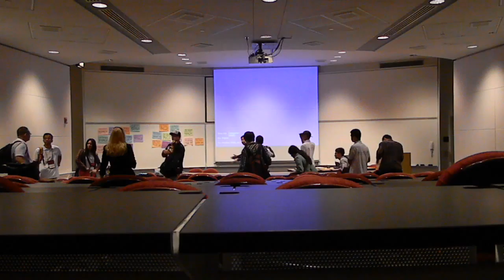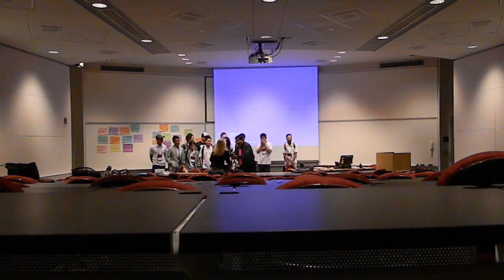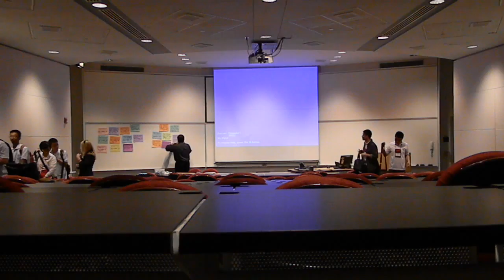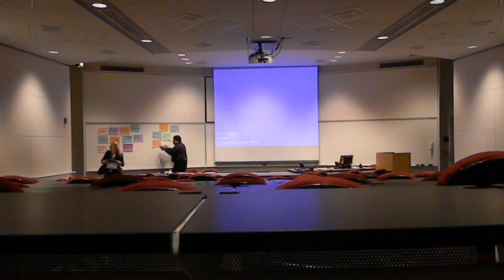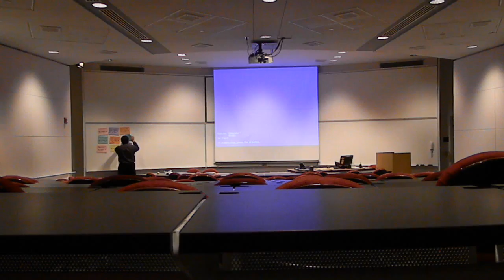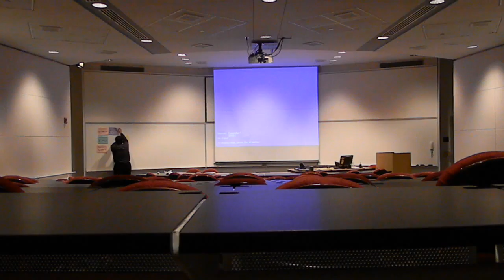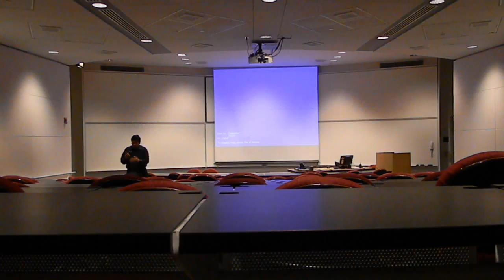DSCN1328 2013-07-24 Rey Ty NIU Intercultural Orientation for Zhejiang University of Technology